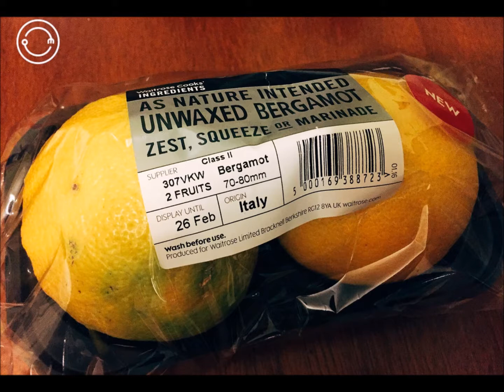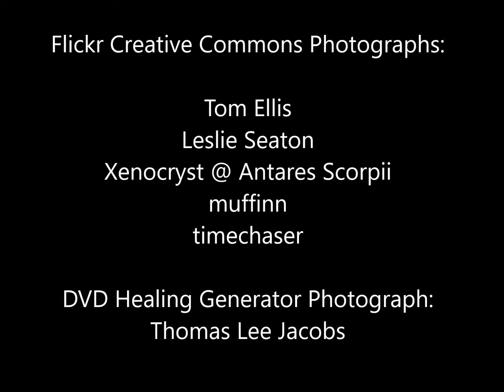Bergamot Orange for Uplifting Mood, Reduce Cholesterol